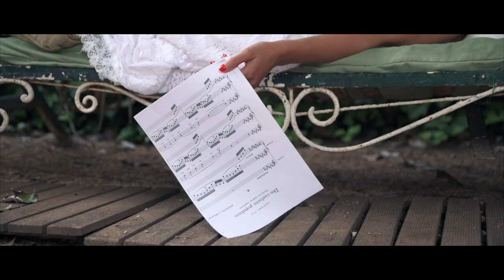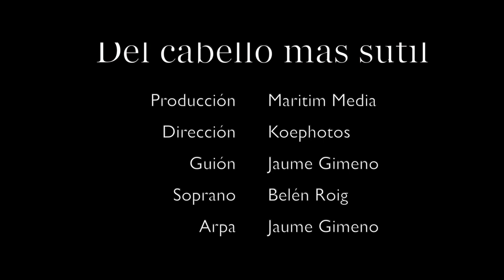Del cabello más sutil. /Fernando Obradors/ Soprano, Belén Roig. Arpa, Jaume Gimeno.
Del cabello más sutil. Breve y bella pieza que pertenece al Ciclo de canciones españolas, siendo la número 6 de las 7 que lo conforman, compuestas en 1921.

Videoclip grabado en la localidad de Real, en Valencia, España.